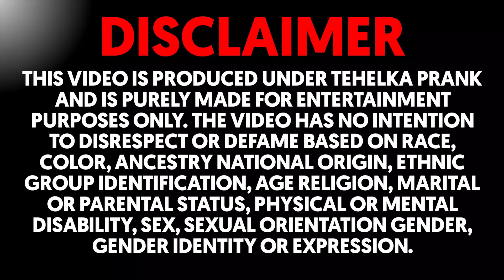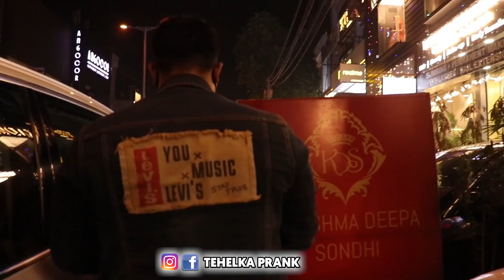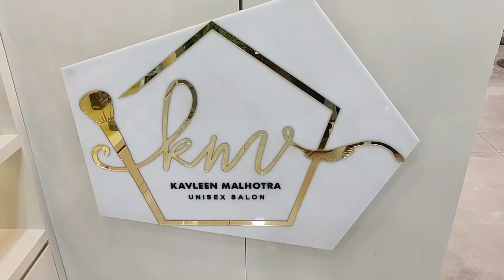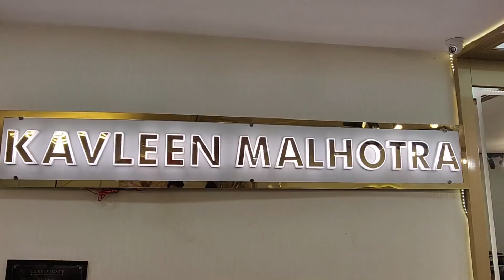Salon Owner Kavleen के सभी स्टाफ मेंम्बर गिरफ्तार | Sunny Arya | Tehelka Prank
Kavleen Malhotra Unisex Salon 👇🏻
41, Ground Floor, NWA, Club Rd, West Punjabi Bagh, New Delhi, Delhi 110026

Tehelka Production

😍 तहलका मचाता रहूगा
बार बार आता रहूँगा 🔥